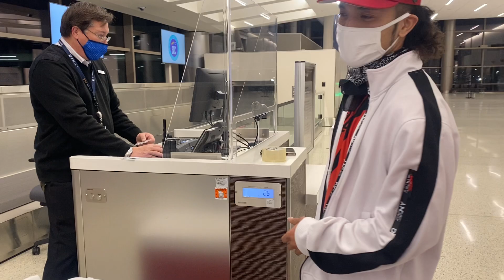Waiooo cjuu pwipwi Azaback